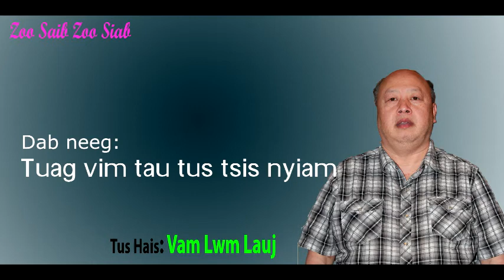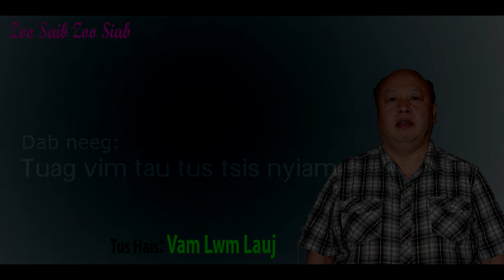dab neeg hmoob tus siab heev(Tuag vim tau tus tsis nyiam) 3/17/18